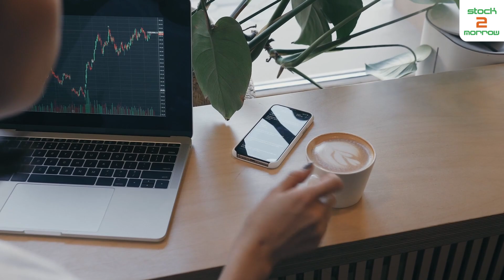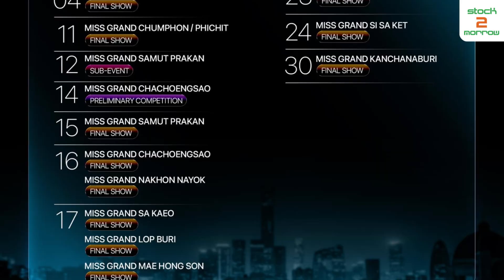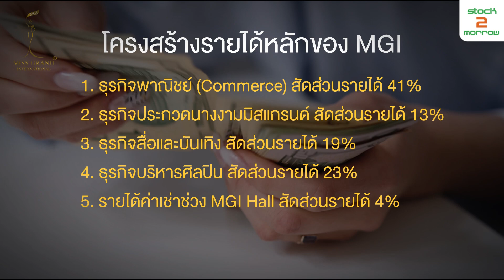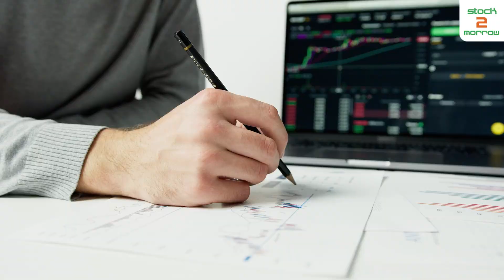รู้จัก MGI หุ้นธุรกิจนามงาม การเติบโต อยู่ที่ตรงไหน ?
ผลประกอบการที่ผ่านมาของ MGI
ปี 2563 บริษัทมีรายได้ 338.8 ล้านบาท และกำไรสุทธิ 44.8 ล้านบาท
ปี 2564 บริษัทมีรายได้ 345.1 ล้านบาท และกำไรสุทธิ 29.1 ล้านบาท
ปี 2565 บริษัทมีรายได้ 319.8 ล้านบาท และกำไรสุทธิ 74.8 ล้านบาท
และ ปี 2566 ผลประกอบการ 9 เดือน บริษัทมีรายได้ 432.4 ล้านบาท และกำไรสุทธิ 77.1 ล้านบาท
โดยบริษัทมีอัตรากำไรขั้นต้นสูงถึงระดับ 42% - 48%
Line - @stock2morrow
Credit รูปภาพจาก : Facebook Miss Grand Thailand
VDO : GrandTV